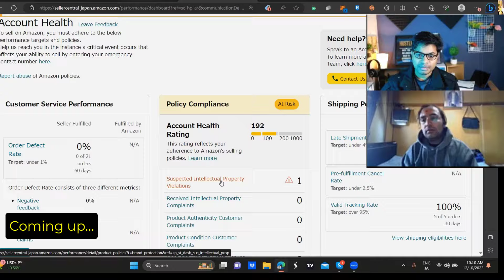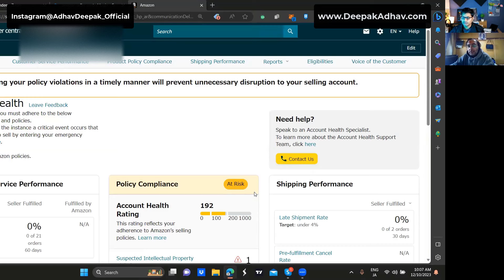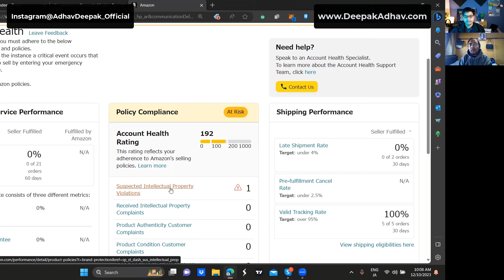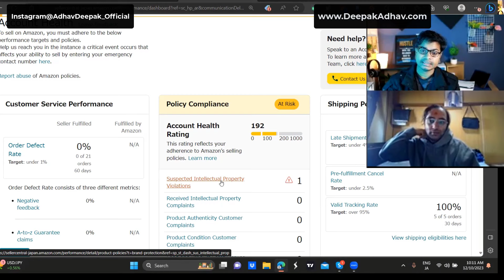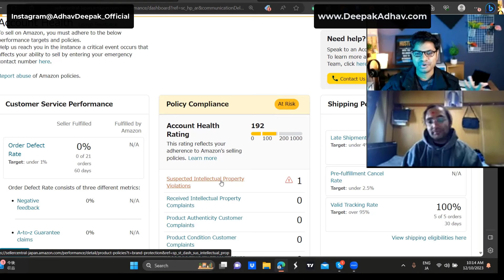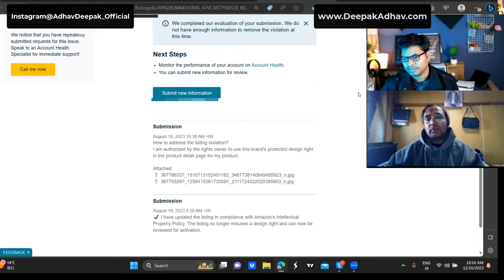Stop Getting Banned From Your Amazon FBA Japan Account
📚 Courses and Programs (Deepak Adhav)
➡️ Learn How to Succeed with Amazon FBA in Japan!
🔥 Start Strong with the Amazon FBA Japan Starter Course 🔥
Are you excited to begin your Amazon FBA journey in Japan? 🔥 Amazon FBA Japan Starter Course is designed to guide you through the essential steps to get you started. You'll learn how to set up your FBA business, understand the Japanese market, and become a successful seller.
➡️ Check it out here: Amazon FBA Japan Starter Course
🔥 Choose the Right Products with the Product Selection Formula(PSF) Program for Amazon FBA Japan 🔥
Picking the right products is a big part of succeeding on Amazon FBA Japan. The 🔥 Product Selection Formula Program will teach you strategies and insights to find products that Japanese buyers will love. Discover the secrets of smart product selection and make the most of your FBA journey.
➡️ Check it out here: Product Selection Formula Program
🔥 CALL ME - Get Answers and Guidance with the Amazon FBA Japan Clarity Session 🔥
If you have questions about selling on Amazon Japan, we're here to help! Introducing the Amazon FBA Japan Clarity Session – a chance for you to get personalized guidance from Deepak Adhav himself.

Ready to become an Amazon FBA success story in Japan? Join us now and take the next step towards your FBA journey!

Important to read
📣 Anyone can start their Amazon FBA journey from anywhere - even with zero experience or no prior business background. Language is not a barrier! With self-belief, capital, the right mindset, and guidance, you've got the power to succeed.
Regards
Deepak Adhav

 🔥Extra resources
Design your LOGO here (Very Cheap)
Trademark and patent Serch
Product research tool-

NOTE- You can use only one tool here and save the cost.

Open Payoneer Account FREE!